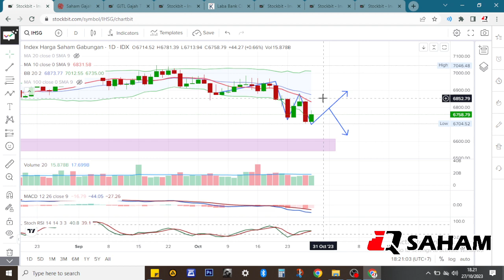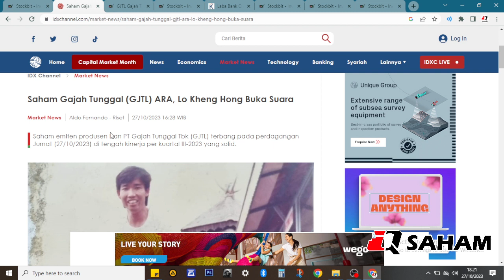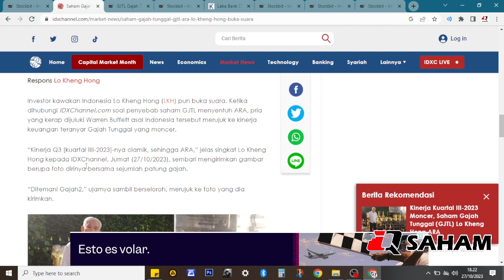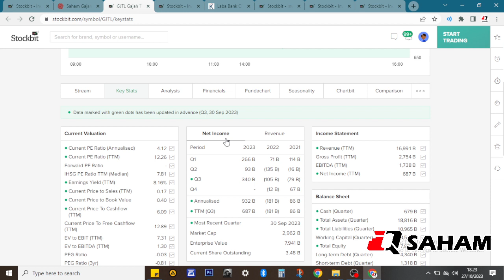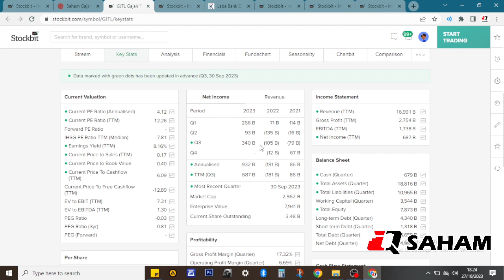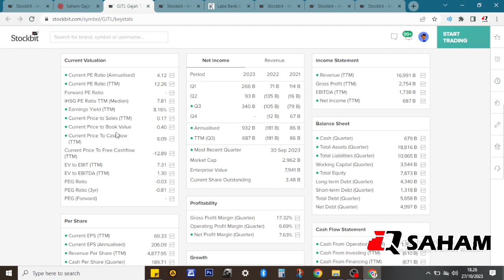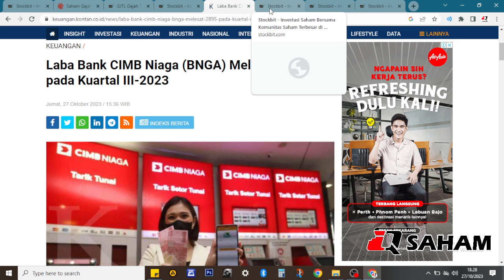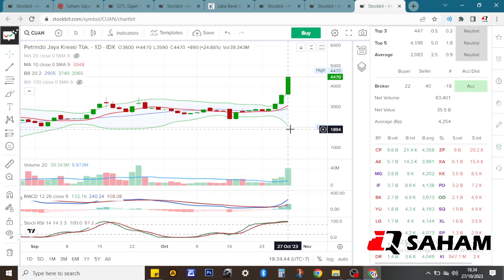Laba Q3 Melesat, Saham Langsung Ara! Analisa Saham GJTL BNGA CUAN GTBO. Masih Cocok Untuk Entry?